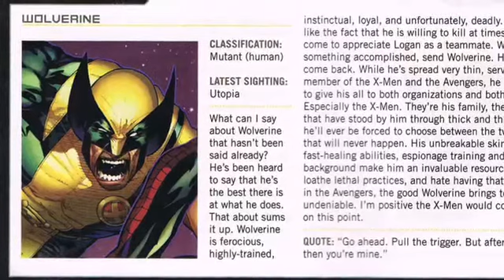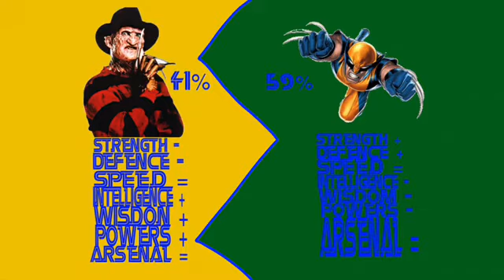Freddy Krueger vs Wolverine (Nightmare on elm street vs X-men) Target Tumble ep.9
Credit:
Freddy sprites by HonorAmongScars

Songs:
Nightmare elm on elm street
Marvel